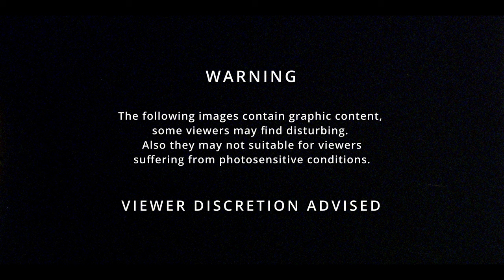Samurai Pizza Cats - Welcome To The Fightclub Feat. Fabio Schäfer (Official Music Video)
1st AC by Pascal Schillo

Concept by Samurai Pizza Cats

Lights by Patrick Unger

Music written by Daniel Haniß, Sebastian Fischer, Stefan Buchwald
Produced by Daniel Haniß

LYRICS:

Let’s start a fucking war

No holding back
Get up and face your fucking fears
This is a war
You’ll taste your blood, your sweat and tears

Welcome the fight club

Fists up head low
Meet me on battleground
Get up
Finish him
This is a cagefight
It’s me against the world
So who the fuck are you?

Is that all you got
No more stepping back you, bitch

With every hit you only make me stronger
Come on get close you won’t have any longer

Dont try to run away
I am the devil bitch
You can not hide from me
Tonight we dine in hell